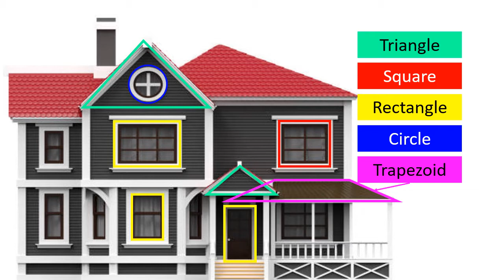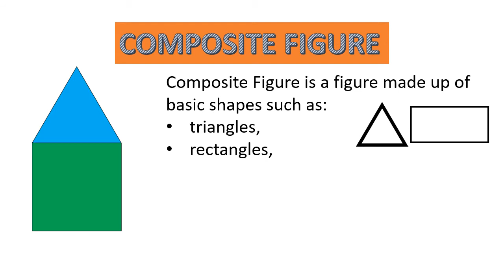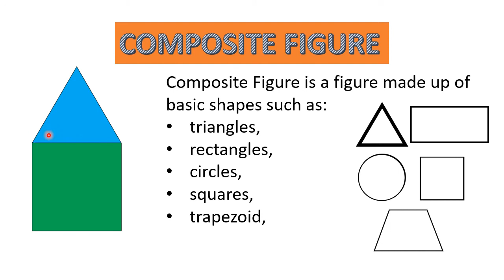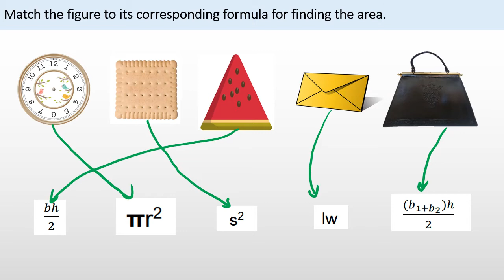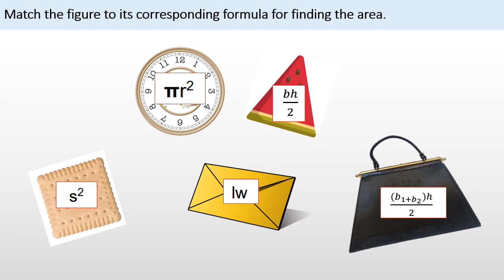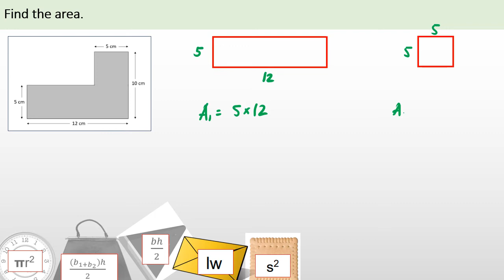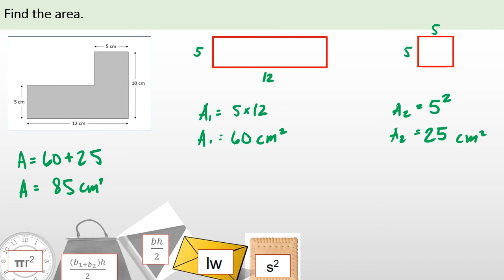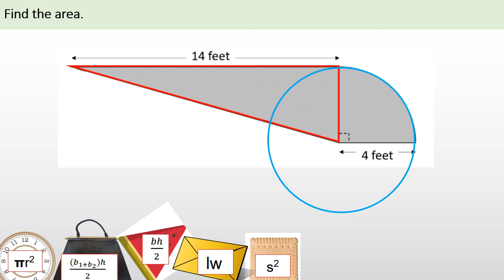MATH 6 Quarter 3 – Module 6: Area of Composite Figures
Lesson 1: Area of Composite Figures.
Lesson 2: Solving Word Problems Involving Area of Composite Figures.

After going through these lessons in this module, you are expected to:

1. find the area of composite figures formed by any two or more of the following: triangle, square, rectangle, circle, and semi-circle and

2. solve routine and non-routine problems involving area of composite figures formed by any two or more of the following: triangle, square, rectangle, circle, and semi-circle.